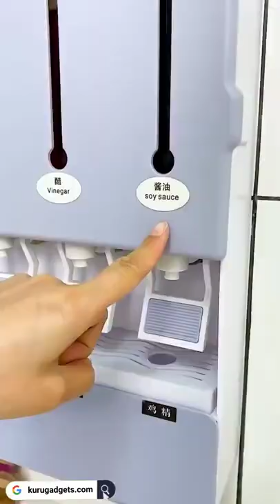New Home Gadgets 😍 gadgets videos 💯💯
[ Product With Buying Links ]
MOST TRENDING GADGETS
➡️ Hair Straightener Brush
➡️ Portable Slant Board
➡️ Peel and Stick vinyl Floor Tiles
➡️ Dead Skin Remover Scrubber
➡️ Door Bottom Sealing Strip
➡️ Over the Sink Dish drying Rack
➡️ Portable Steam Iron
➡️ Double Sided Tape for Clothes

FITNESS ITEMS
➡️ Portable Sit Up Assistant Device
➡️ Smart hula Hoops
➡️ Tummy Twister
➡️ Pill Medicine Organizer
➡️ Gardening Thumb knife
➡️ Collapsible Foot Spa Soaking Bath Tub
Check All Health & Fitness Items Here.

KITCHEN ITEMS
➡️ Electric Garlic Chopper
➡️ Gas Stove Burner Protector
➡️ Sink Strainer
➡️Cabinet Door Bumpers
➡️ Sink Corner Storage
➡️ Sink Washing Basket
➡️ Plastics Jar Shape Pouches
➡️ Dual Wall Mounted Soap Box
Check All Kitchen  Items Here.

CAR GADGETS
➡️ Car Air Bed Sofa
➡️ Cleaning Gel for Car
➡️ Monkey Style Tissue Holder
➡️ Car Headrest Pillow
➡️ Cycle Bright USB Rechargeable
➡️ Check All Car  Items Here.

KIDS ITEMS
➡️ Baby Bath Cap Shower
➡️ Kids Cartoon Faucet Extender
➡️ Kids Sofa Cum Bed
➡️ Inflatable Bath Tub
➡️ Kids Height Measuring Scale
Check All Kids Gadgets Here.

HOME ITEMS
➡️ Toilet Stool
➡️ 2 in 1 Blanket Cum Pillow
➡️ Shirt Stacker
➡️ Clothes Hanging Organizers
➡️ Underwear Drawer Organizer
➡️ Clothes Storage Bag
➡️ Folding Camping Stool
Check All  Home Items Here.

TECH GADGETS
➡️ 3 in 1 Fast Charging Station
➡️ Laser Projection Keyboard
➡️ Typewriter RGB Mechanical Keyboard
➡️ Robot Vacuum Cleaner
➡️ Motion Sensor Light
➡️ LED Flashing Gloves
➡️ Smart Motion Sensor Trash Bin
➡️ Smart bulb Wi-Fi Camera
Check All Tech Gadgets Here.

Note ! _ _ _ _ _ _ _ _